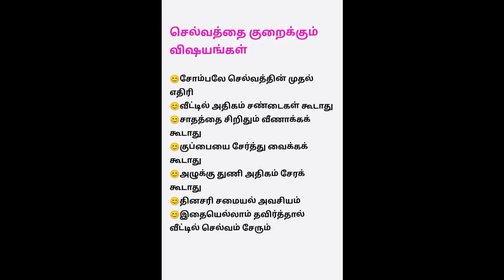செல்வத்தை குறைக்கும் விஷயங்கள்// ஆன்மீக தகவல்கள்// @popima paarvai